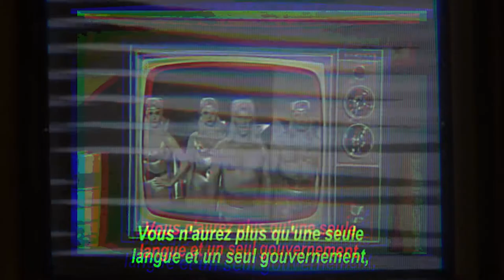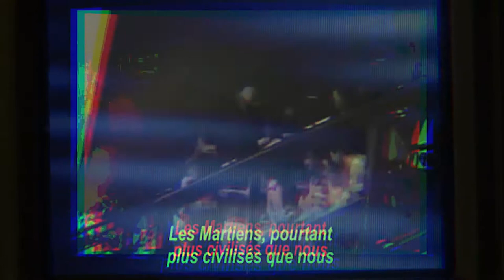Banish War Forever by Invisible Illusion feat. Santo & the Martians [Industrial Music Against War]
Special thanks to Santo.